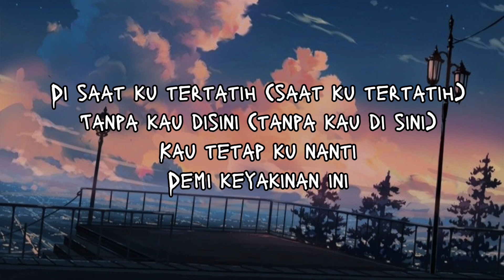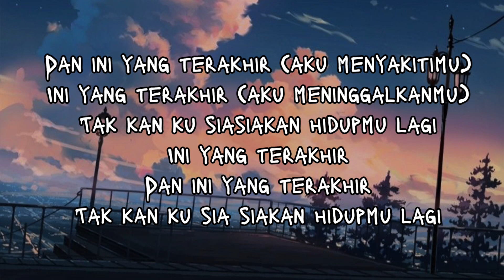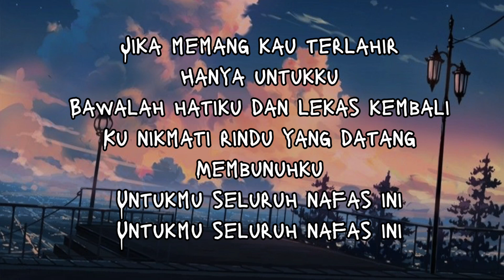Seluruh Nafas Ini - Last Child (cover by Tami Aulia) | Lirik Lagu | Jika memang dirimulah tulang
Jika memang dirimulah tulang rusukku
Kau akan kembali